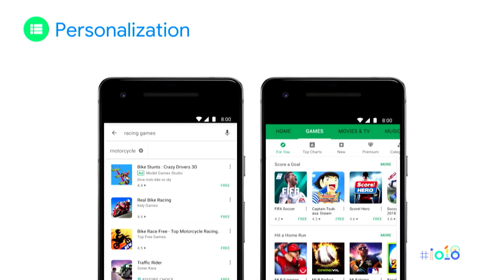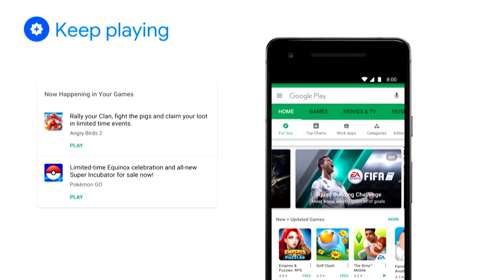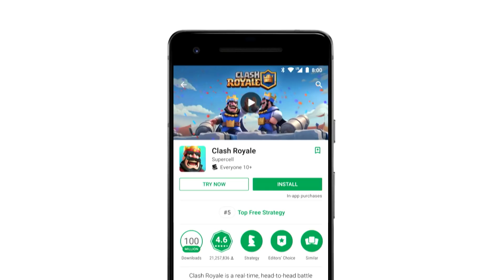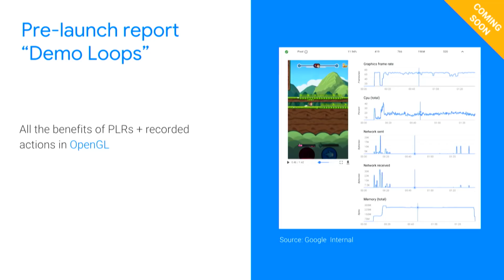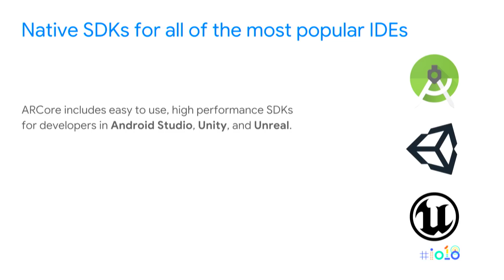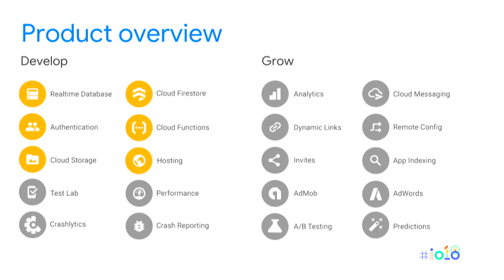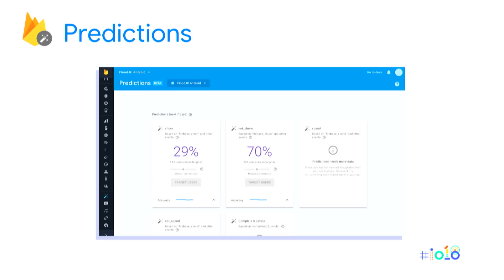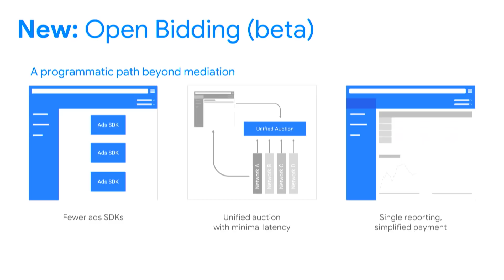Introduction (Android Game Developer Summit 2018)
This talk gives a summary of the recent improvements for Android games from Google.

Dan Galpin, Google